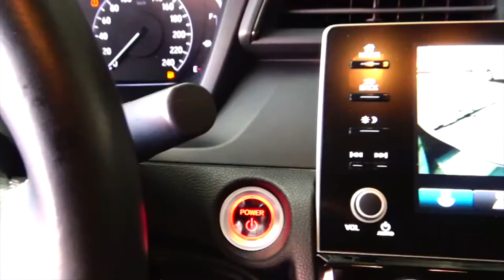Honda / Insight / 2019 - 6907